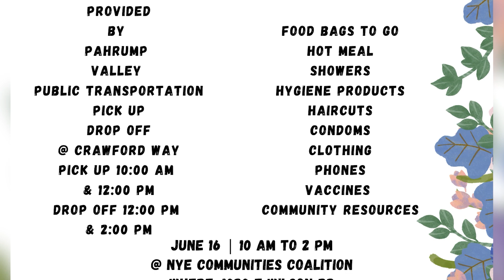06/08/2023 Homeless Wrap Around Event on June 16th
The Nye Communities Coalition is holding one of their Homeless Wrap Around events next week to provide resources along with food and everyday products to the homeless and others in need.  Rory has the details.